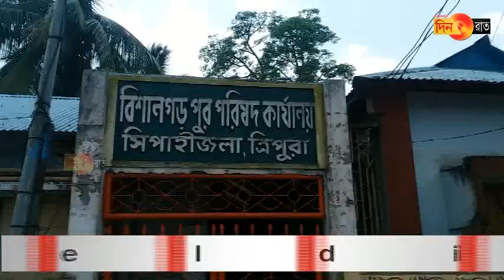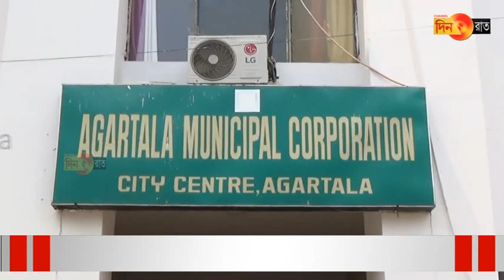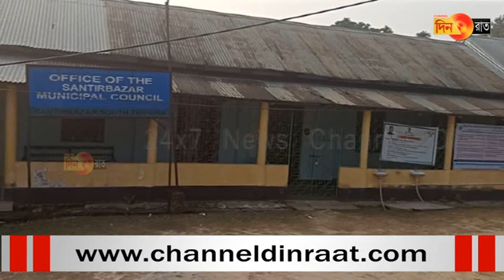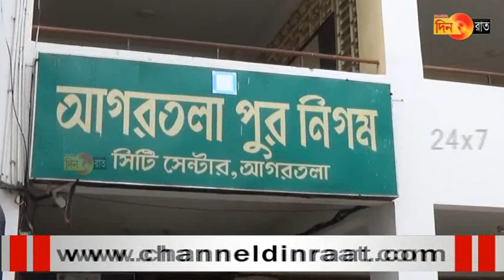Pura tei naghar chongbari oh batai nai khorok sini-char-chi-ba